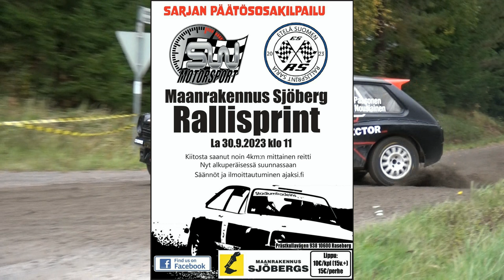Maanrakennus Sjöberg Rallisprint 2023 Marko Paasonen